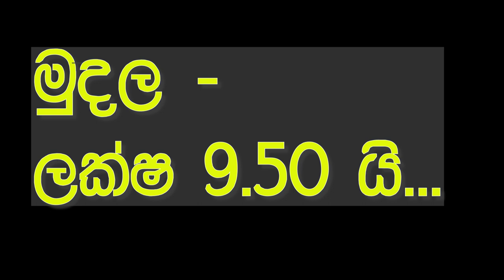vahana sale srilanka | ikman.lk wahana | vehicle for sale in sri lanka